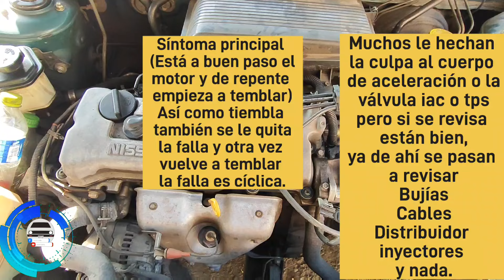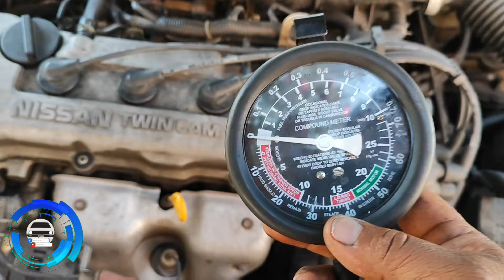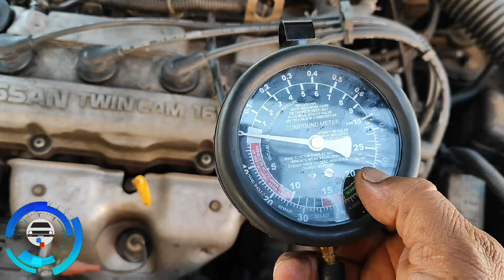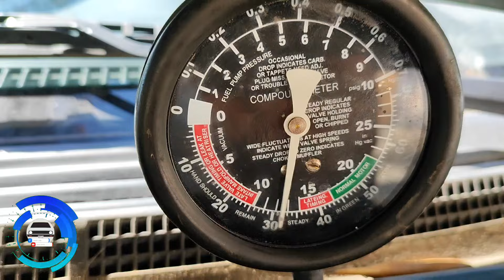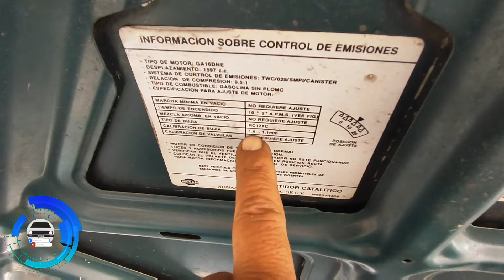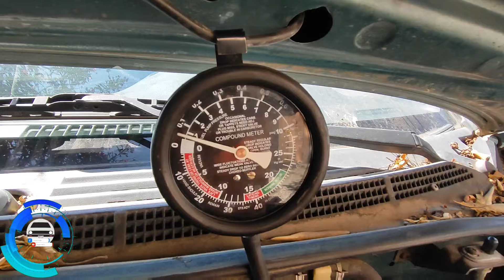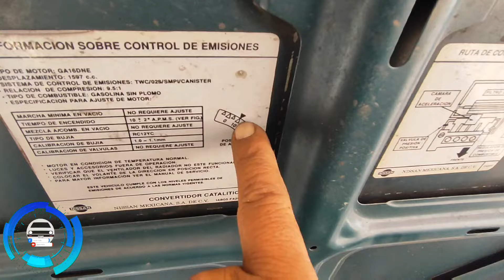Falla de motor en Tsuru,Sentra b13-b14 16 válvulas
está es una reparación sencilla, pero la falla es similar a una que no se puede quitar saludos.